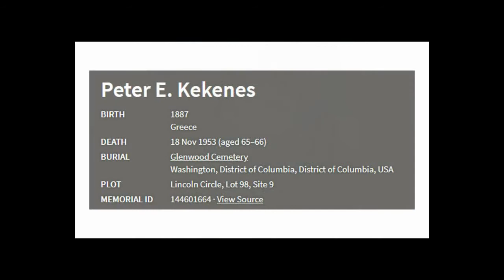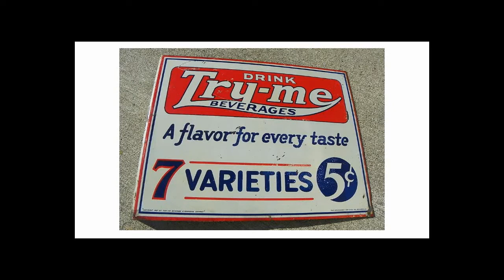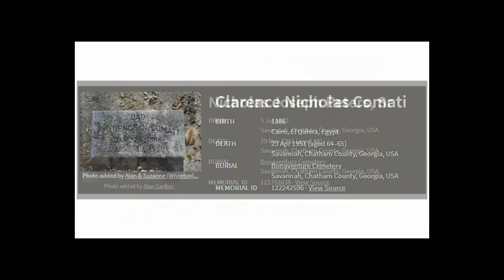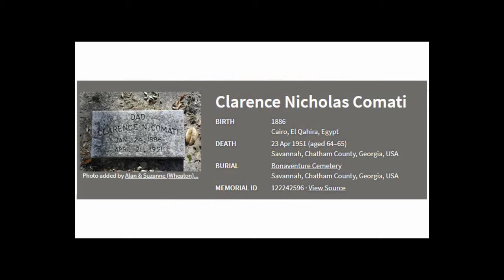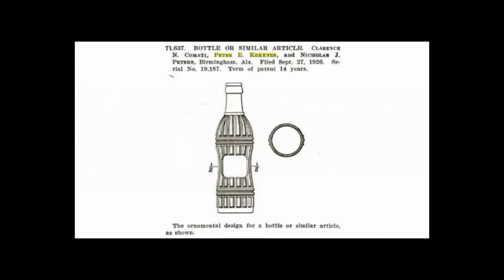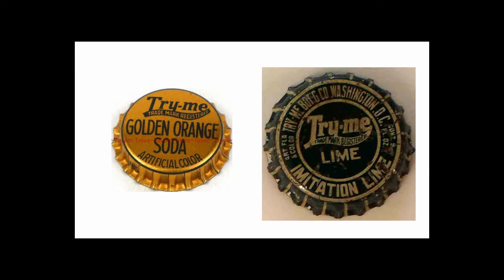Try-Me Soda | Antique Bottle Stories